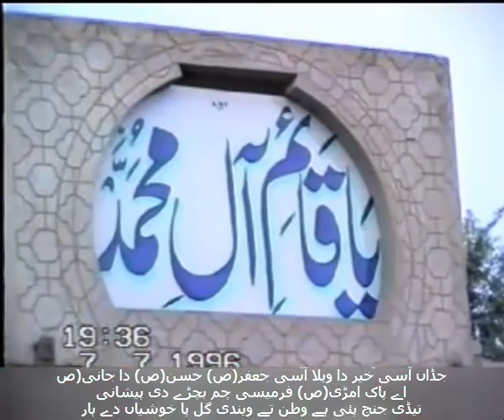Noha Chahlam 1996 || Akhy Beva Amri Chan Qasim ||آکھے بیوہ امڑی چن قاسم بنی کھڑی ہئی وطن تیار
Noha Pak Chahlam 1996 (Jamanshah)
Title-:   Akhy Beva Amri Chan Qasim ||آکھے بیوہ امڑی چن قاسم بنی کھڑی ہئی وطن تیار جل نال بناں بنری دے
Poetry: Sarkar Al Syed Muhammad Jaffar uz Zaman Naqvi al Bukhari(dzt)
Vocal : Mureed Abbas Jafri (Kotla Haji Shah)
Licensed to YouTube by : Al Zaman Production Disstt. Layyah.